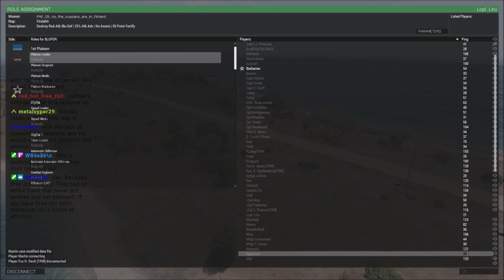Line Warfare | Friday Night Fight Arma 3 Commentary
The second of three fights from the NA Branch of Friday Night Fights from 9/4/2020! In this op, BLUFOR and OPFOR are just infantry in a tight area!

Friday Night Fights - EU and NA every Friday at 8PM GMT/3PM EST and 8PM EST/ 1AM GMT.

Lcpl Liru
1350 Beverly Road